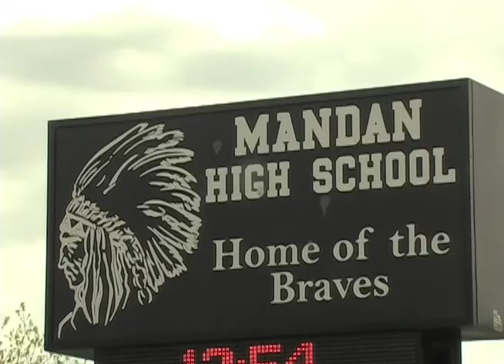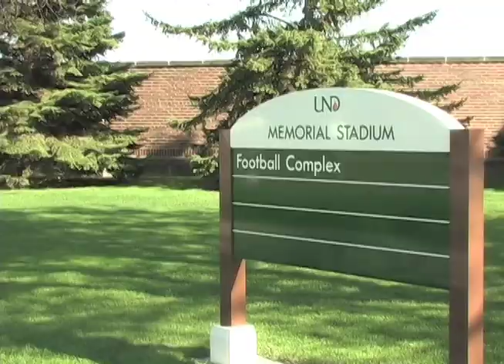Badlands Bowl Feature: From Mandan to UND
A feature story by Stephen Watson that aired on the BEK Sports Network during the 2012 Badlands Bowl, a game featuring the top high school football players from North Dakota and Montana. This story focuses on Devin Coyle and Jake Watson, friends from Mandan High School that will play football at the University of North Dakota